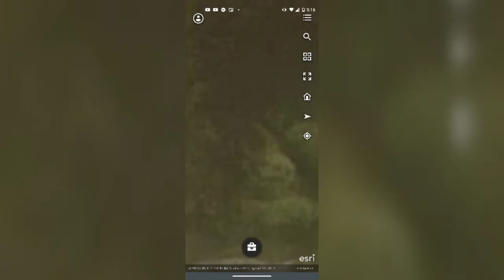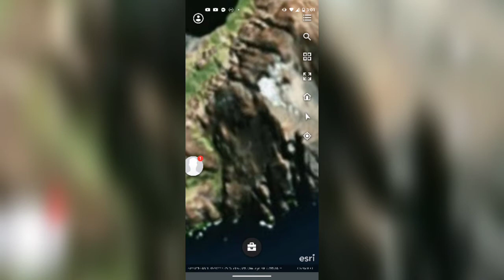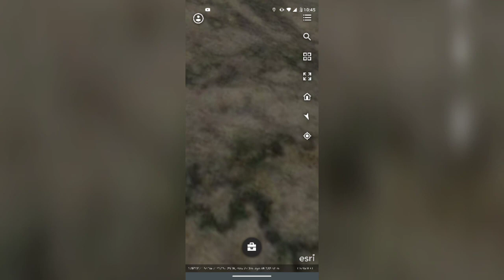Just some monsters. Wasps, giants, dragons, reptilian, draconian.